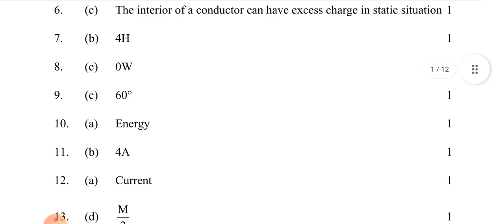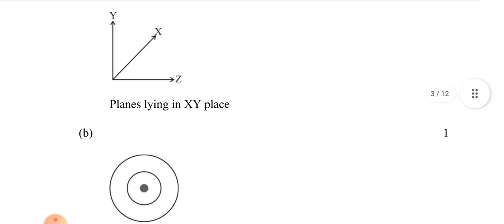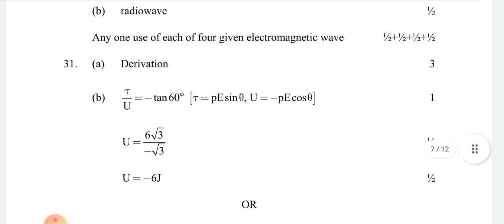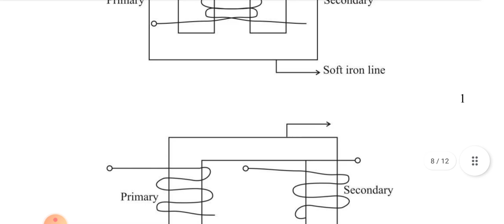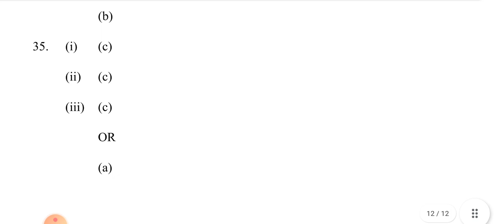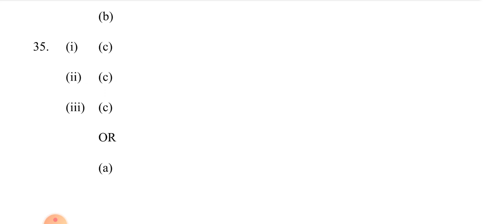CLASS 12 | Physics ANSWER KEY Morning Shift | Mid Term Exam | CBSE BOARD